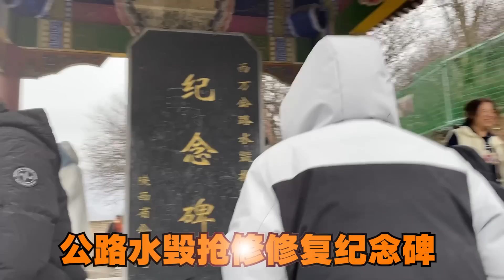房车自驾秦岭遇下雪！因疫情饭店无法堂食在车里吃烤红薯【RVLife】ENG SUB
降温啦！该穿秋裤啦！

哈喽大家好！